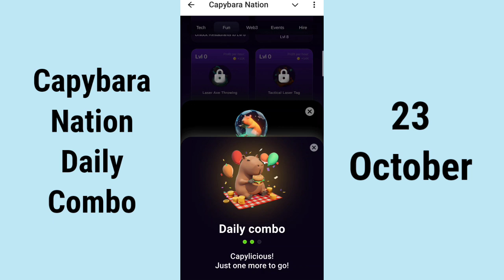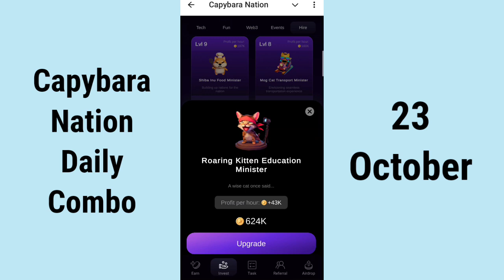Capybara Nation Daily Combo 23 October | Capybara Nation Daily Combo Today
Capybara Nation Daily Combo 23 October
Capybara Nation Daily Combo Today
Capybara Nation Daily Combo
23 October Capybara Nation Daily Combo
Capybara Nation Combo Today
Capybara Nation Combo 23 October
capybara daily combo